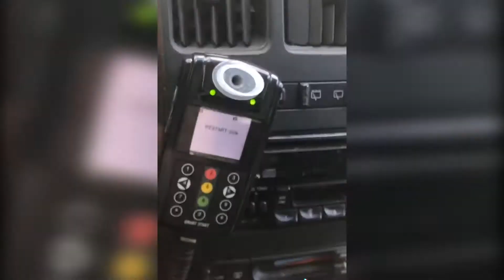White People V.S TikTok